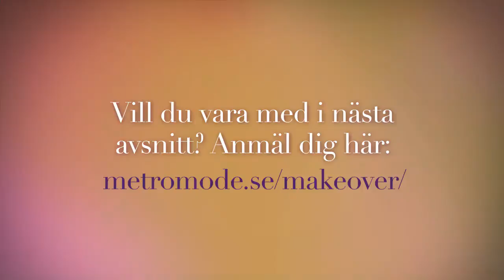Metro Mode Makeover Avsnitt 2